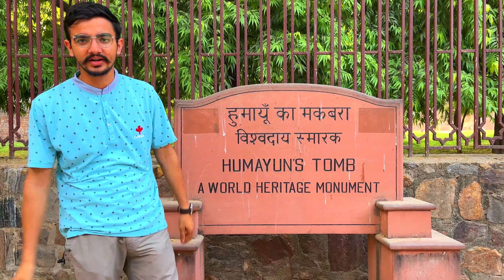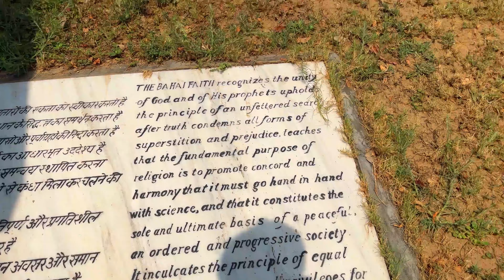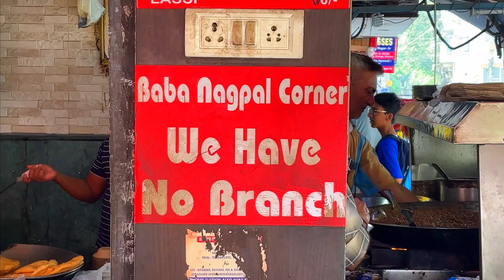Half Day in Delhi, 45 degree Celsius | Humayun’s Tomb | Lotus Temple l Moolchand Prantha | SOTVlogs